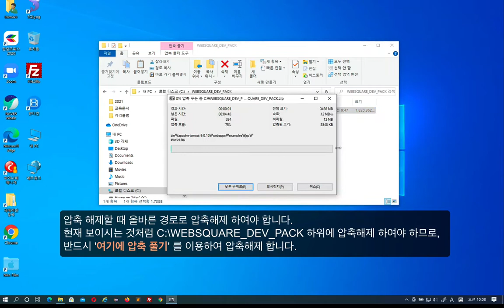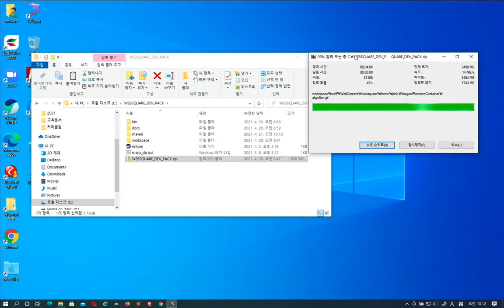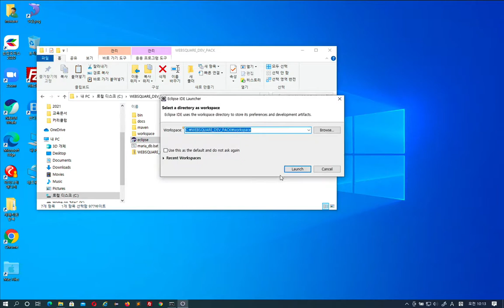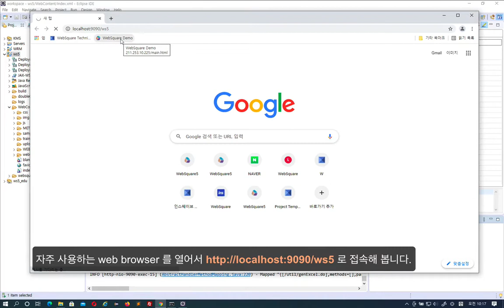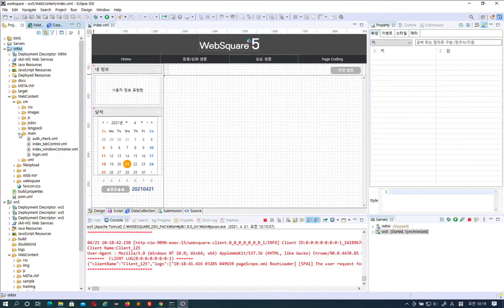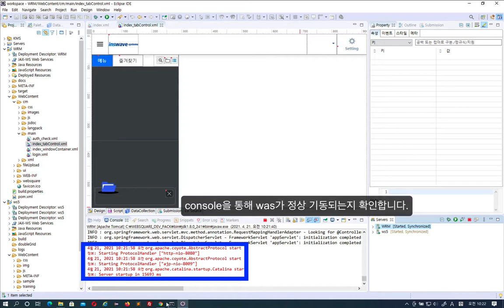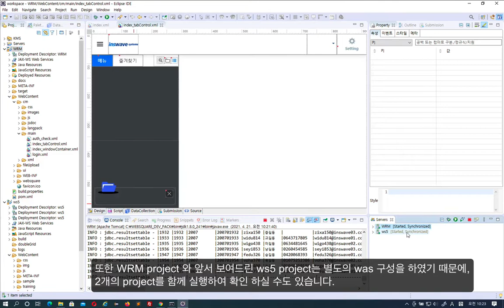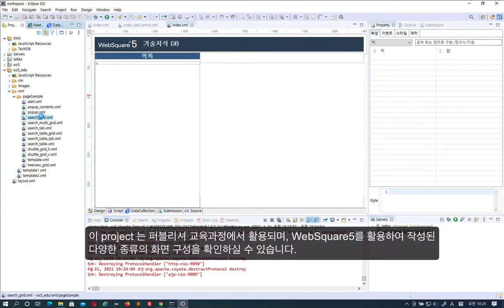01-2 Configuration | Beginners | WebSquare5 - Training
Configuration for beginners' course.